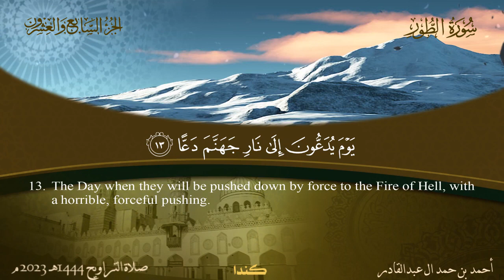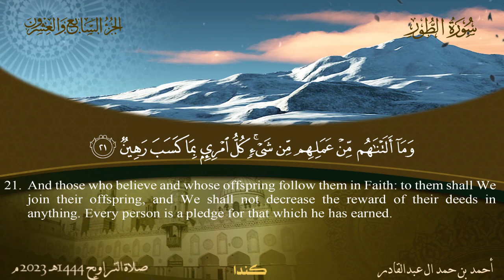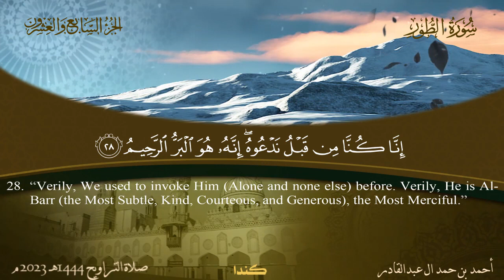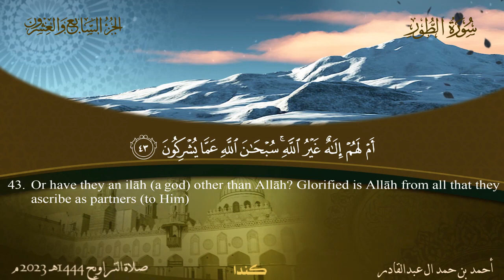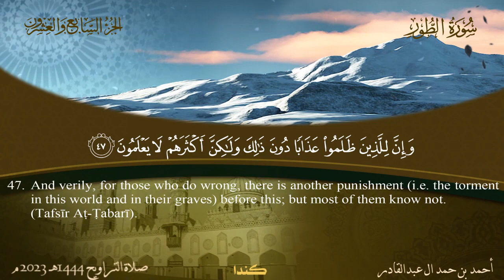052 سورة الطور أحمد بن حمد ال عبدالقادر